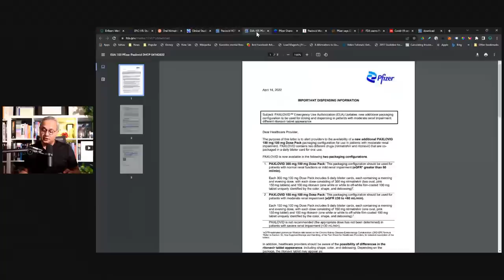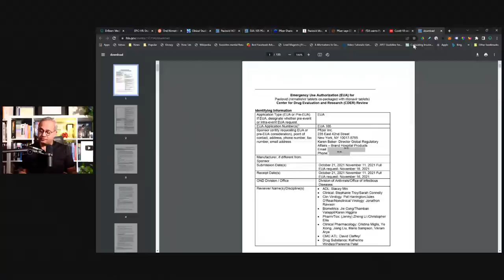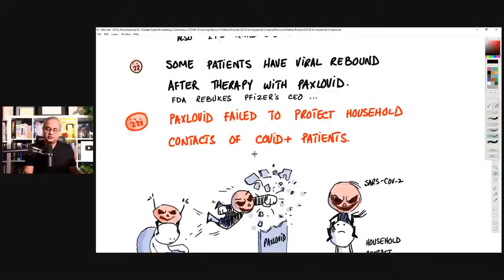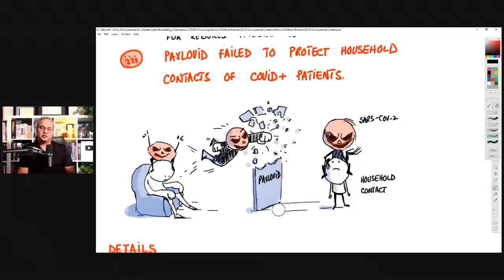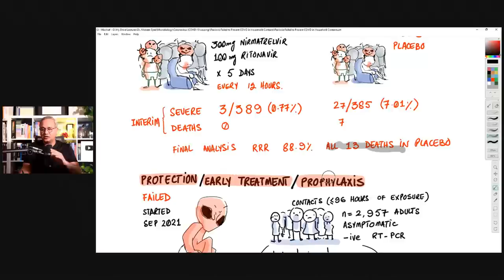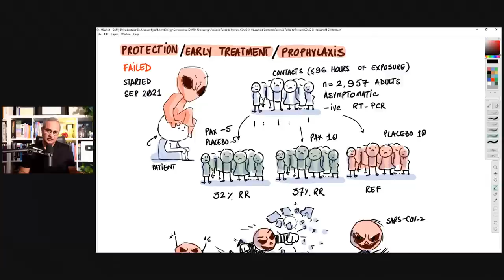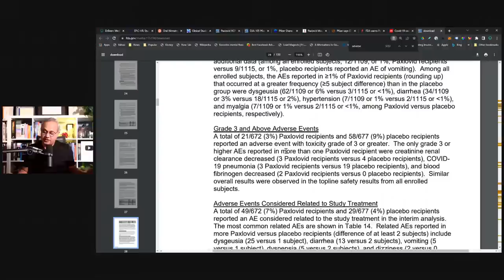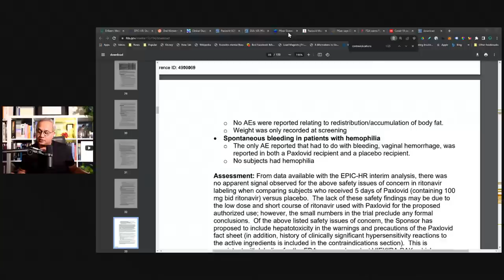Paxlovid Failed to Prevent COVID-19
Paxlovid failed to provide prophylactic protection for the household members of the COVID patients. Let's review the good, the bad, and the ugly of Paxlovid.

URL list from Tuesday, May. 10 2022

EPIC-HR: Study of Oral PF-07321332/Ritonavir Compared With Placebo in Nonhospitalized High Risk Adults With COVID-19 - Full Text View - ClinicalTrials.gov

Oral Nirmatrelvir for High-Risk, Nonhospitalized Adults with Covid-19 | NEJM

Pfizer Shares Top-Line Results from Phase 2/3 EPIC-PEP Study of PAXLOVID™ for Post-Exposure Prophylactic Use | Pfizer

Pfizer says COVID treatment Paxlovid fails to prevent infection of household members | Reuters

Covid-19 cases that return after Paxlovid antiviral treatment puzzle doctors - CNN